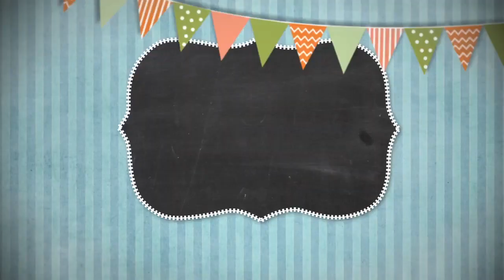Сказки на ночь 18 мая 2024.